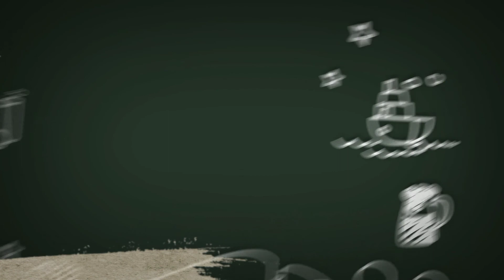How to draw a Rio Parrot Rio | To`tiqushi qanday chiziladi | Как нарисовать попугая Рио